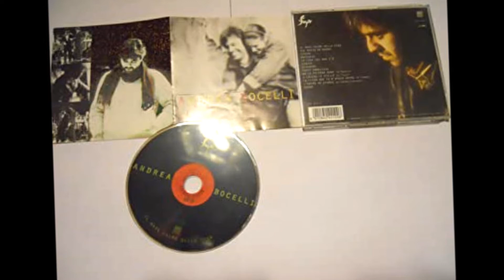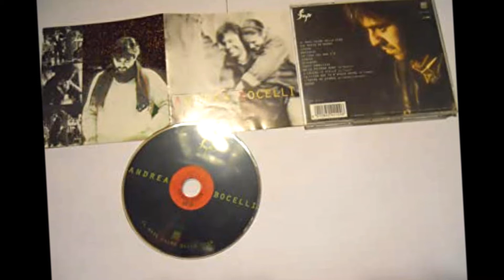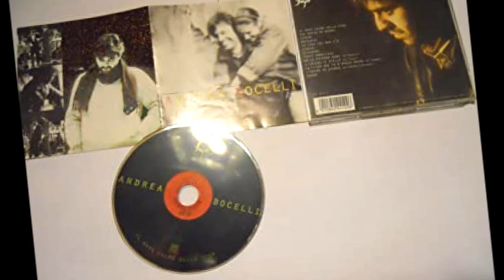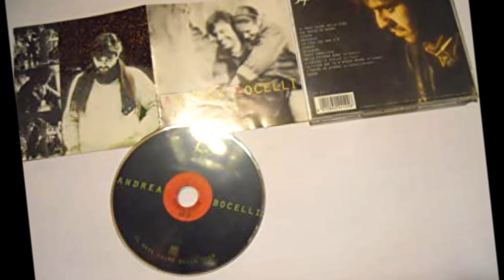“Il mare calmo della sera”, è il progetto di lancio di Andrea Bocelli, al suo debutto discografico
“Il mare calmo della sera”, è il progetto di lancio di Andrea Bocelli, al suo debutto discografico, dopo la vittoria tra le Nuove Proposte di Sanremo 1994 con l'omonimo brano firmato per lui da Zucchero, conosciuto due anni prima alla registrazione del provino della celebre “Miserere”, poi cantata con il Maestro Luciano Pavarotti, e in questo lavoro proposta interamente in versione solista dal tenore toscano.

Pubblicato dalla Sugar Music il 18 aprile del 1994, il disco rappresenta una pietra miliare del genere crossover, che ha ispirato numerosi altri progetti nel mondo.

L'ascolto si apre con la celebre title track, per poi proseguire in un lungo viaggio tra pop e musica classica, tra cui spiccano brani tratti da opere di Giuseppe Verdi (“Ah, la paterna mano”, dalla tragedia shakespeariana “Macbeth”), di Giacomo Puccini (“E lucevan le stelle” dalla popolarissima “Tosca”), del compositore francese Georges Bizet (“La fleur que tu m’avais jetée” estratto dalla “Carmen”) e di Francesco Cilea (“L’anima ho stanca” dall’opera lirica “Adriana Lecouvreur”).

Tra le cover spicca anche la nota “Caruso” di Lucio Dalla, mentre tra gli inediti troviamo “Rapsodia“, “La luna che non c’è“, “Sogno“ e “Vivere“, quest'ultima eseguita in duetto con la cantautrice Gerardina Trovato, ripresa in futuro in coppia con Laura Pausini nell'adattamento italo-inglese “Dare to live”.

Ottima prova d’esordio per Andrea Bocelli che, nel giro di pochi anni, diventerà uno dei nostri massimi esportatori musicali, imponendo il proprio talento italiano in tutti i cinque continenti, ambasciatore del bel canto, della melodia e della nostra innata predisposizione artistica, a metà tra la tradizione melodrammatica e la ricerca di una nuova linfa contemporanea, capace di infondere la bellezza nella maniera più trasversale e multiforme possibile.
CHE COS’È UN’EMOZIONE?  a cura di Silvana Guida